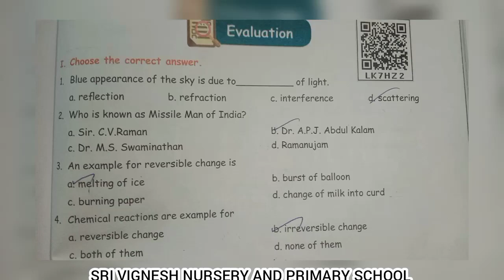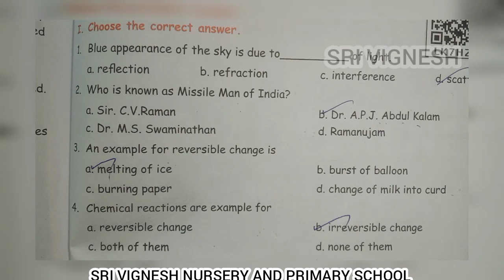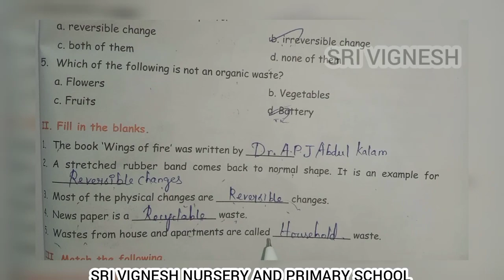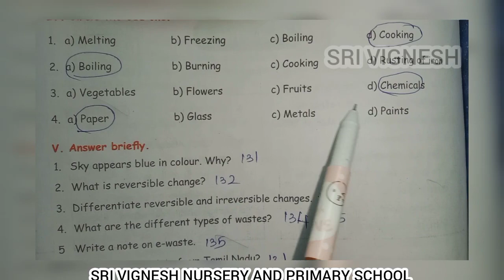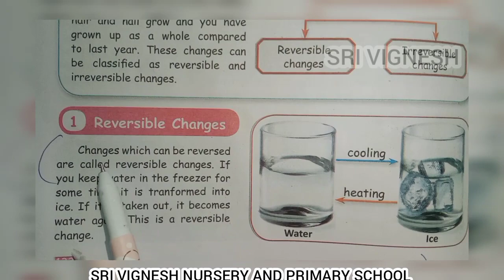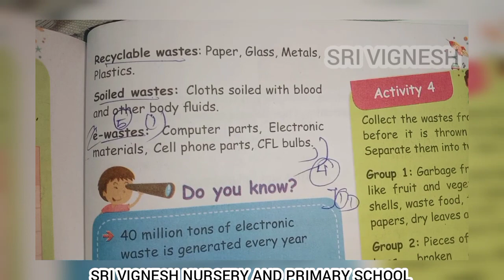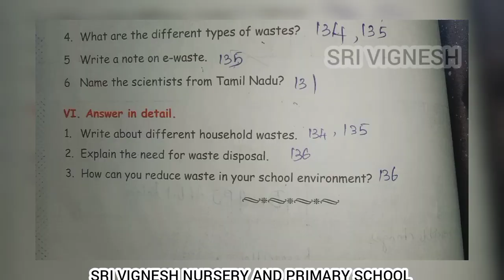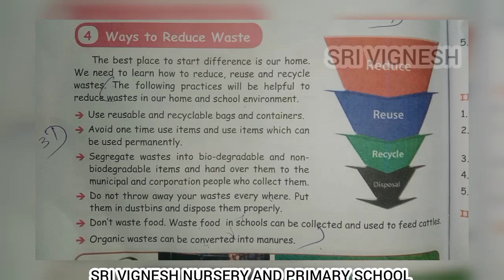5 th STD-SCIENCE - TERM 1 - UNIT 4 -SCIENCE IN EVERYDAY LIFE - BOOK BACK QUESTIONS ( Pg no.137-138 )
5 th STD - SCIENCE - TERM 1 - UNIT 4 -SCIENCE IN EVERYDAY LIFE - BOOK BACK QUESTIONS ( Pg no.137-138 )